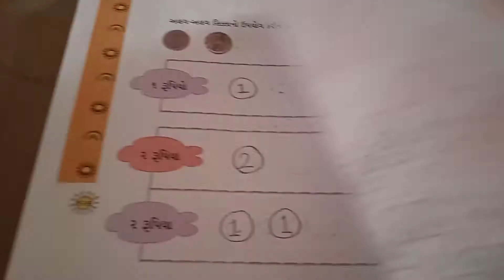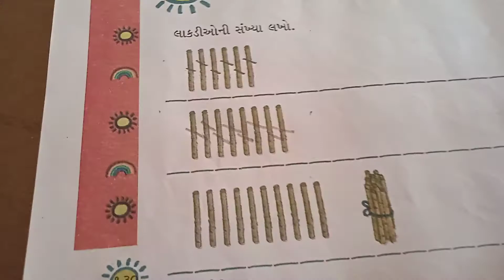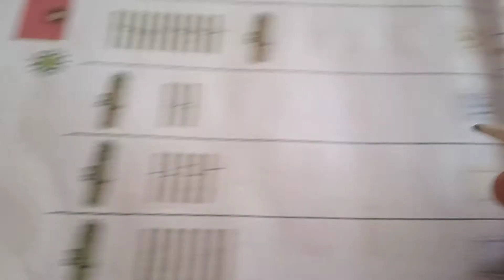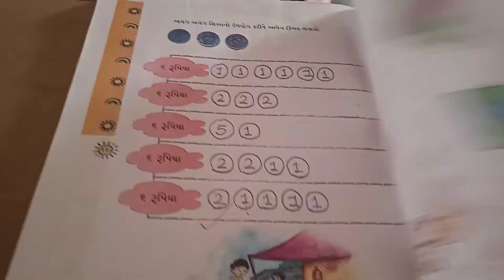STD - 1 ગણિત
ચેપ્ટર - 12- નાણું & ચેપ્ટર - 13 - કેટલા?